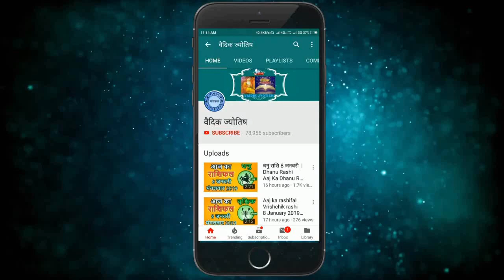कुम्भ राशि 25 फरवरी मंगलवार | Aaj Ka Kumbh Rashifal | Kumbh Rashi 25 February 2020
25 February kumbh rashi
kumbh rashiFebruary 2020
Dainik Rashifal,Horoscope,Astrology
25 फरवरी      कुम्भ राशि
आज का राशिफल कुम्भ राशि
कुम्भ राशिफल